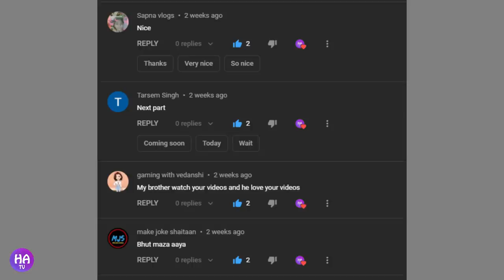Gulli Bulli Aur Alok Ka Badla Part 1 | Gulli Bulli Aur Jeff The Killer | Make Joke Of Horror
Gulli Bulli In Shapit Train Part 1

Gulli Bulli In Naglok Part 9

Alok Ka Badla Part 8